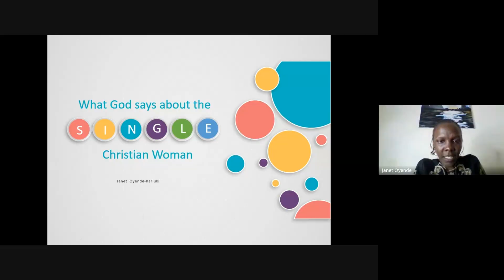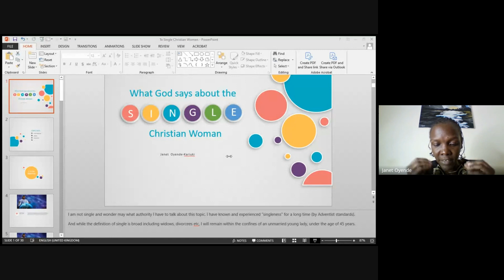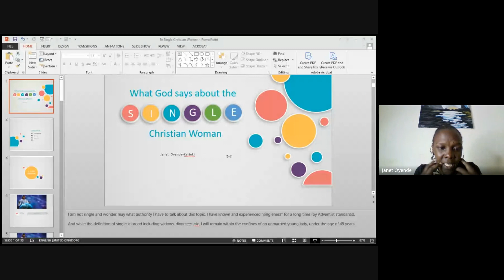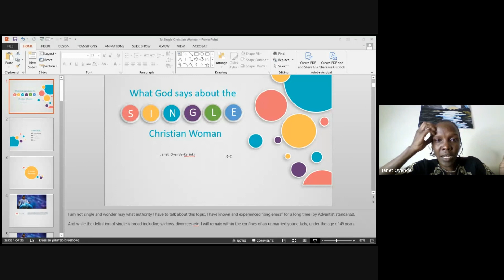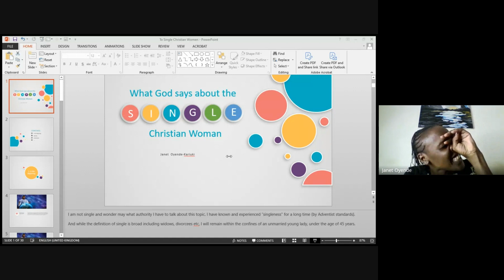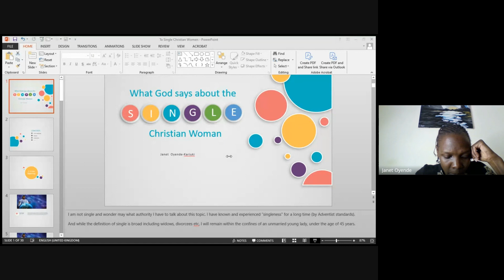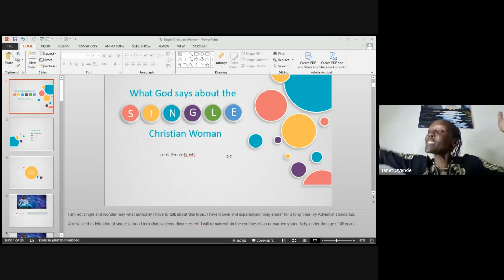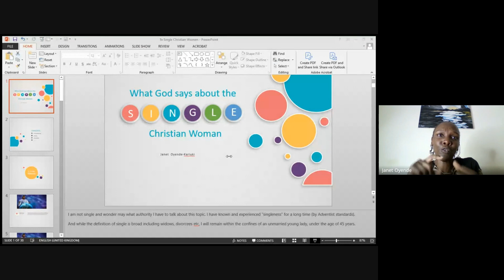What does God say about the single Christian woman?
Janet Oyende expounds on this topic